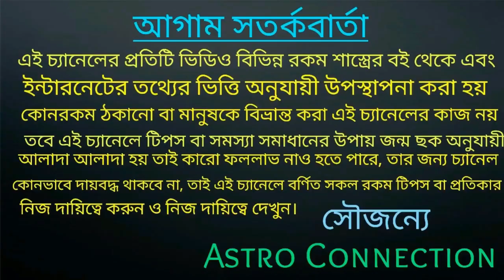নবগ্রহের চাল বদল এর ফলে 9 রাশি ধন বর্ষা ||September 2020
বন্ধুরা এই ভিডিওতে আমি বলেছি সেপ্টেম্বর মাসে 9 টি গ্রহ অর্থাৎ নবগ্রহের চাল বদল এর ফলে9 রাশির জাতক-জাতিকা ধনো বর্ষা হতে চলেছে